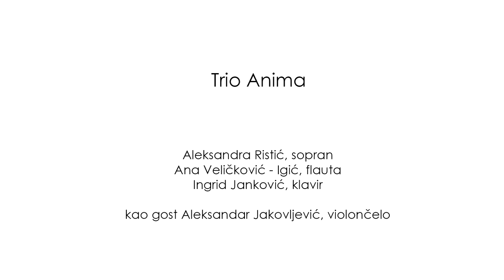Trio Anima-I.Diemer -Serenade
Gost večeri Aleksandar Jakovljević-violončelo
Adaptacija dela izvedenih na koncertu- Predrag Radisavljević
Produkcija- Boban Rajković
Produkcija zvuka- Miodrag Obradović